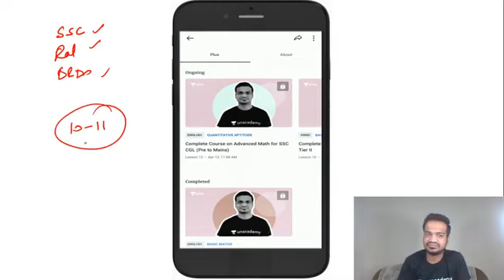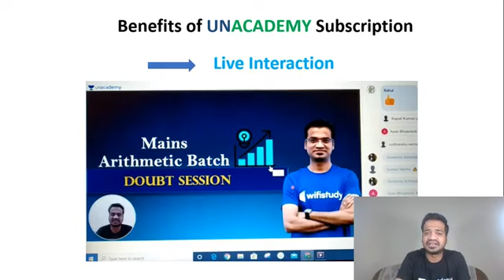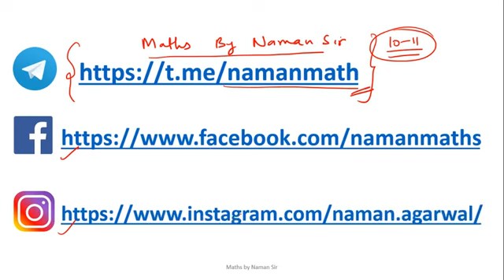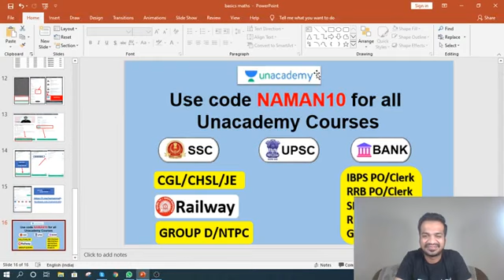Unacademy Free Maths Classes Subscription | Use Code "NAMAN10"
How to Join Unacademy Free Maths Classes? How to Get Unacademy Subscription? Maths by Naman Sir

✿ Morning Shows:
05:00 AM - Current Affairs Quiz Show by Bhunesh Sir
07:00 AM - The Hindu Editorial Analysis by Vishal Sir
07:45 AM - फटाफट English by Harsh Sir
08:00 AM - Current Affairs Show by Bhunesh Sir
08:40 AM - Vocabulary Show by Harsh Sir

✿ Reasoning Super Series:
6:00 AM - Reasoning Warm-Up Show by Deepak Sir

✿ RRB NTPC 2019 (CBT-1):
09:00 AM - General Awareness by Rohit Sir
09:30 AM - General Science by Neeraj Sir
10:15 AM - Reasoning by Deepak Sir
11:00 AM - Maths by Sahil Sir

✿ RRB Group D 2019:
12:00 PM - General Science by Ankit Sir
12:30 PM - Maths by Sahil Sir
01:00 PM - General Awareness by Rohit Sir
01:30 PM - Reasoning by Hitesh Sir

✿ SBI PO 2020 (Prelims) Crash Course:
02:00 PM - Reasoning by Puneet Sir
03:00 PM - English by Vishal Sir
04:00 PM - Maths by Arun Sir

✿ RBI Assistant & SBI Clerk 2020:
05:00 PM - GA & Banking Awareness by Sushmita Ma'am

✿ Daily Current Issues:
5:30 PM - Current Issues by Ankit Sir

✿ SSC CHSL 2019 Crash Course:
06:00 PM - Reasoning by Hitesh Sir
06:30 PM - GK by Anadi Sir
07:00 PM - Maths by Naman Sir
07:30 PM - English by Harsh Sir

✿ Daily Current Issue Show:
8:00 PM - Current Issues by Anadi Sir

✿ SSC JE 2019 (Technical) Crash Course:
08:00 PM - Mechanical Engg. by Neeraj Sir
09:00 PM - Electrical Engg. by Ashish Sir
10:00 PM - Civil Engg. by Sandeep Sir

✿ All SSC Exams:
10:00 PM - General Studies by Aman Sir

✿ GK Super Series:
12:00 AM - Static GK by Sushmita Ma'am

1. One Subscription, Unlimited Access
2. Learn from your favorite teacher
3. Real time interaction with teacher
4. You can ask doubts in live class
5. Limited students
6. Download the videos & watch offline